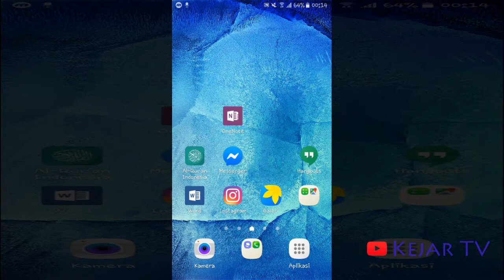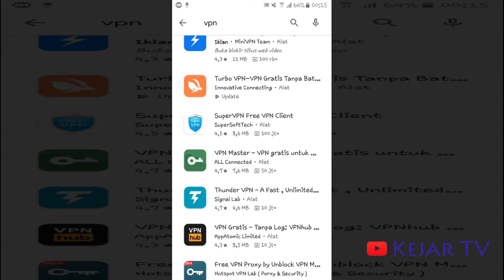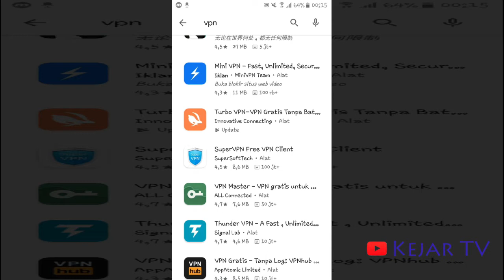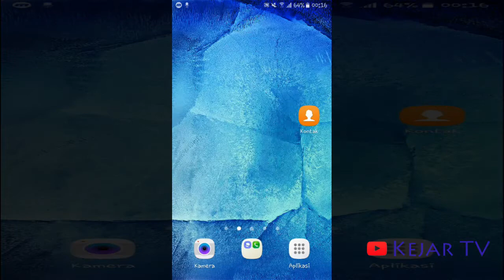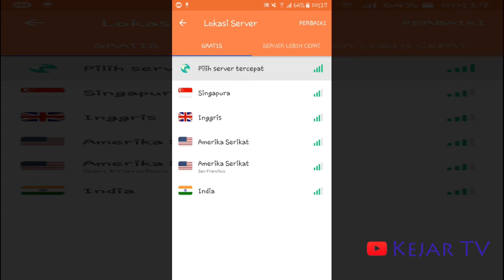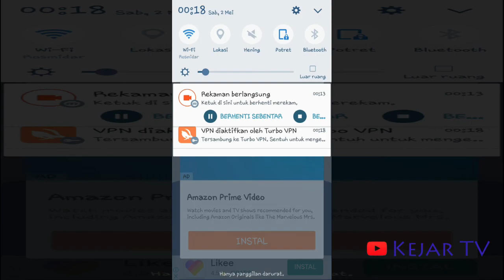Cara Menembus Batas dengan VPN